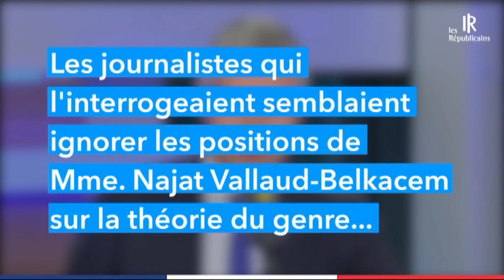Différence entre l'père noêl et la théorie du genre ? A votre avis :)